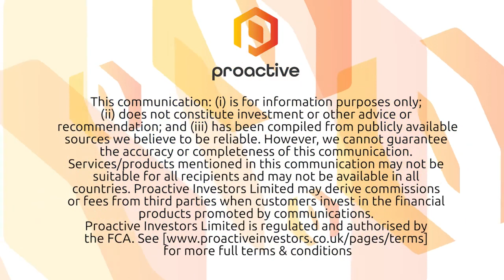NR Private Market - Proactive Investors with Cobra Resources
Capital at Risk. NR Private Market caught up with Proactive Investors to discuss platform progress. Also joining Richard Lloyd and Andrew Scott was Craig Moulton from Cobra Resources to update the market on their progress after having used the NR platform to assist with their recent raise and re-listing (28 Jan 2020).